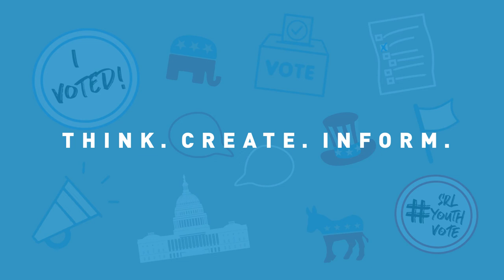Dominion High School